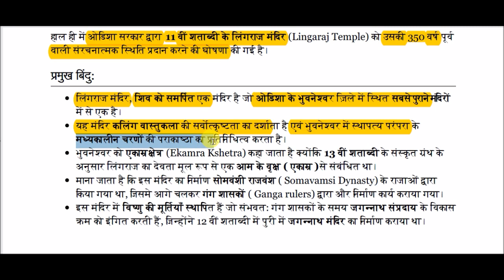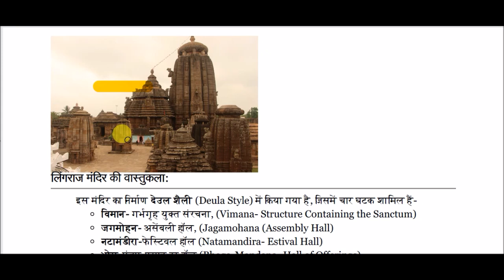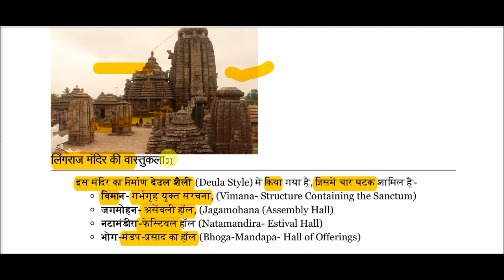लिंगराज मंदिर || Lingaraj Temple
Lingaraj Temple for All Competitive Exams like SSC, Railway, IB, Bank, UPSC, BPSC, MPSC, PCS, etc.